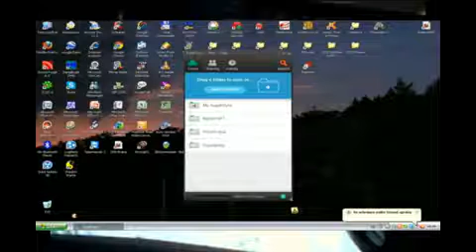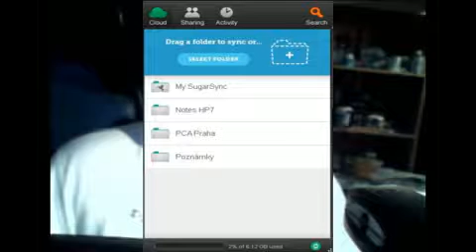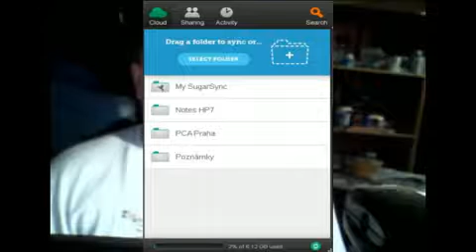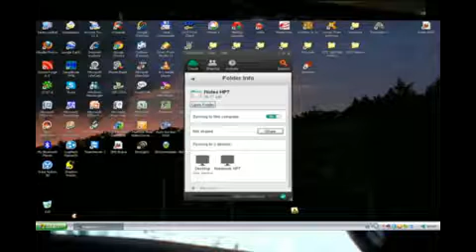SugarSync 2.0 BETA - Rychlý návod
Malá instruktáž k používání programu SugarSync v případě nějaké administrativní spolupráce. Jde o velice základní instruktáž inspirovanou videem serveru Živě.CZ o tomto programu